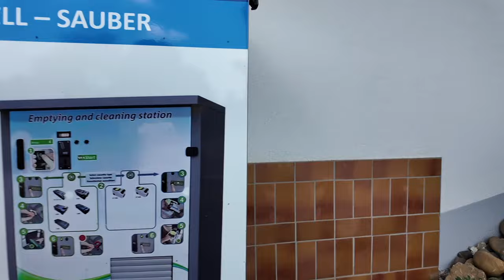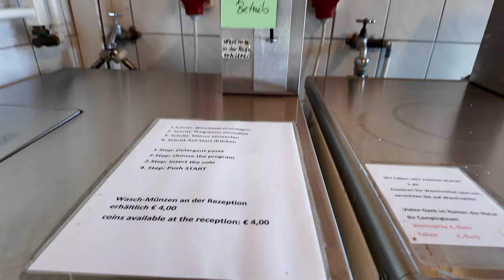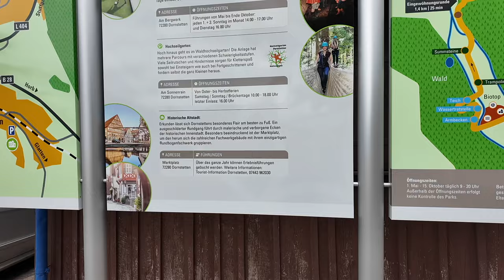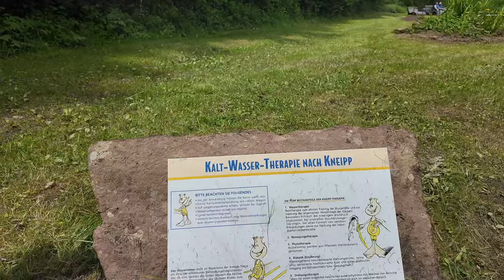Kurztrip in den Schwarzwald nach Dornstetten